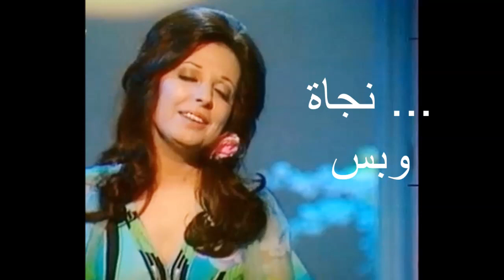نجاة الصغيرة وعبد الحليم حافظ - أغنية قريبة منسية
منتدى نجاة الصغيرة على اليوتوب وصفحات جوجل - أغاني نجاة وبس بالجودة العالية

 قريبة منسية
كلمات : مرسي جميل عزيز
ألحان : كمال الطويل